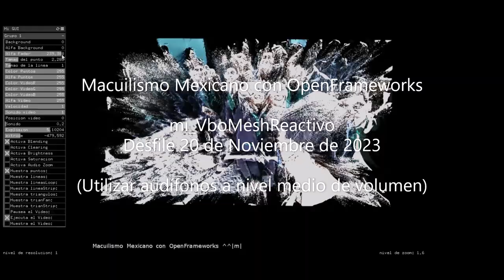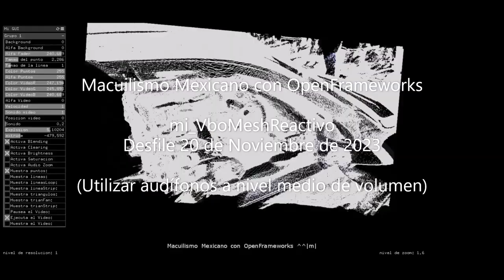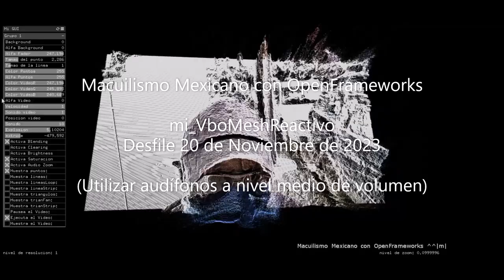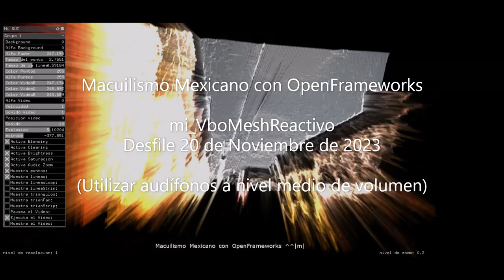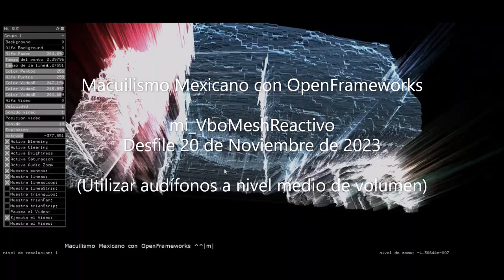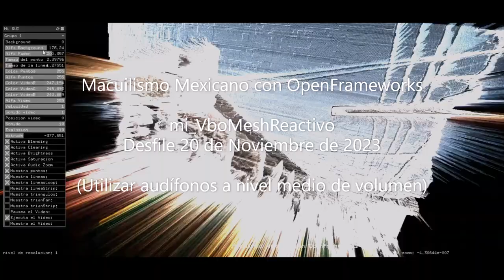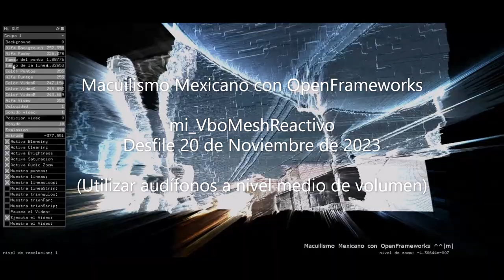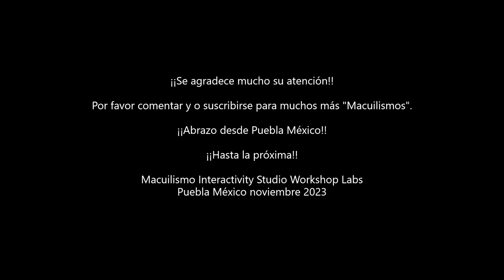Prueba Binaural + OFx PointCloud del Desfile 20 de Noviembre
Binaural Audio + OpenFrameworks PointCloud sobre el desfile conmemorativo de la Revolución Mexicana del 20 de noviembre.
Audio binaural, se recomienda utilizar audífonos a nivel medio de volumen o escuchar en sistema de audio stereo o superior Dolby Atmos.

Música incidental ocasionalmente es utilizada sin fines de lucro y es propiedad intelectual de sus autores. La demás más música es de Iván Macuil Priego y de los Macuilismo Bass&GuitarGrooves.

Macuilismo Interactivity Studio Workshop Labs, Puebla México noviembre 2023.